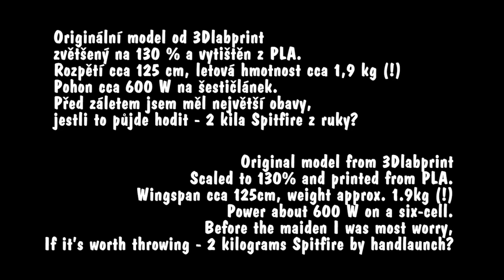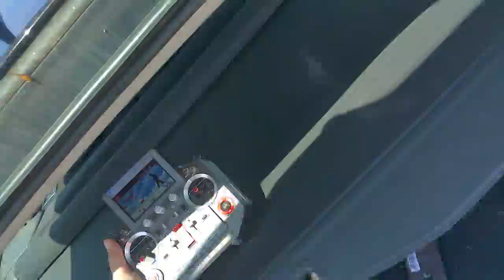Big 2kg 3D Printed Spitfire - Maiden - Zálet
Tak jsem se po MNOHA odkladech nakonec odhodpal k pokusu o záletu skoro dvoukilového zvětšeného Spitfira od 3Dlabprintu...
Nebál jsem se toho, že by nelétatl, bál jsem se toho, jestli ho dokážu hodit... jestli se to vůbec dá hodit...!

So after a lot of delays, I finally decided to try to fly a nearly two-kilograms enlarged Spitfire from the 3Dlabprint ...
I was not worried that he would not fly, I was afraid if I could throw him ... if it could be useful at all ...!